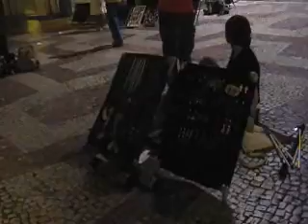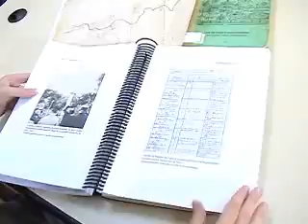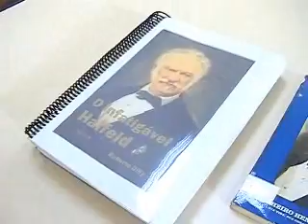JORNAL CES NOTURNO EDIÇÃO ABRIL DE 2008